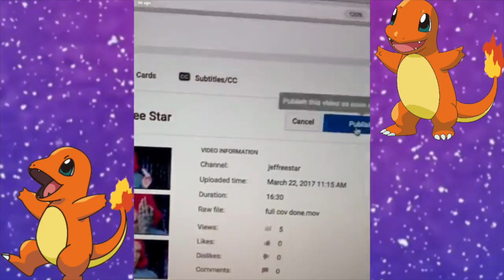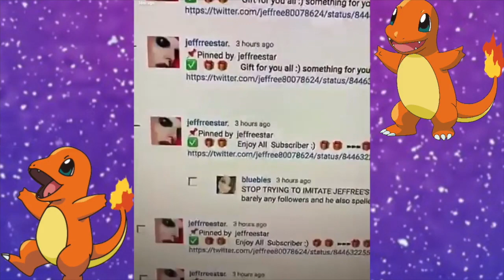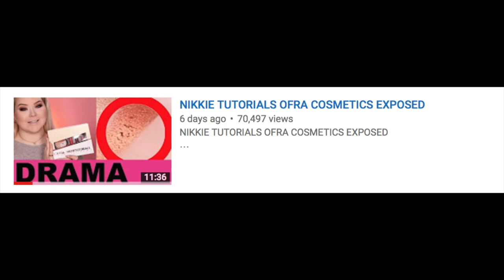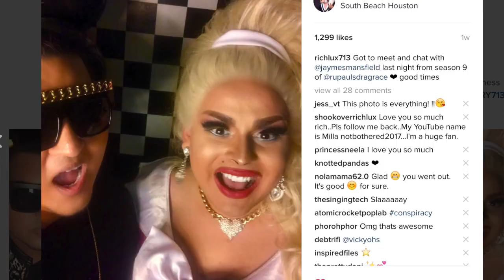YOUTUBE RESTRICTS JEFFREE STAR